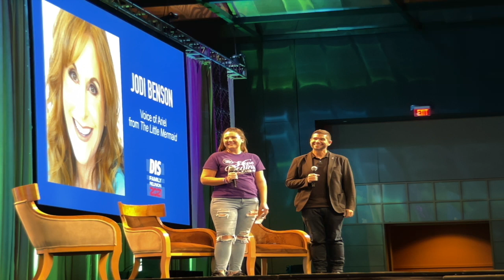The Most Difficult Line Jodi Benson Had to Say as Ariel in Little Mermaid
I'll save you some time by telling you it's right around the 22:00 mark.

Jodi spoke to audience at the DIS Family Reunion, a fundraiser for Give Kids the World Village in Kissimmee, FL.  She repeats some of her favorite lines as well as the most difficult line.

Give Kids The World Village is an 89-acre, whimsical nonprofit resort in Kissimmee, Florida, that provides week-long, cost-free wish vacations to critically ill children and their families from around the world who want to visit Central Florida.  For more information on Give Kids The World Village or to donate, go

Nearly everything I do and posted here on YouTube is intended to keep me connected to life, to God.  I need it.  It's too easy to fall wayward, on my own path.  If you're going to ask God for help, do things that keep you relaxed, that keep your mind open to hearing His response, His message. I'm sharing places, moments and spaces that keep this Catholic explorer, resort junkie and Disney aficionado connected with God.

Waking The Church series includes moments of spaces within a Catholic Church upon opening for the day.  The ambient sound is intentional, to potentiate the cinemagraph.